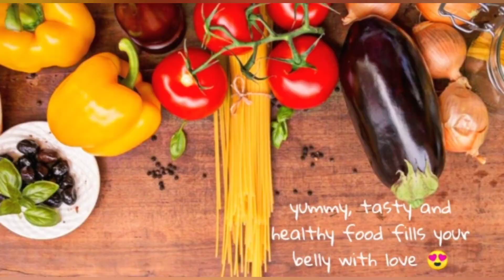Carrot Halwa| Carrot Halwa recipe in tamil| Delicious dessert recipe| கேரட் அல்வா| gajar ka halwa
Hi all,

Let's start how to make Carrot Halwa at home.

Please watch this video till end without skip and share your feedback and comments.

Ingredients:
1. Carrot grated - 2 Cups
2. Sugar - 1 Cup
3. Milkmaid - 3-5 table spoon
4. Cardamom powder - 1 spoon
5. Full fat milk - 1 Cup
6. Ghee

For how to make Instant homemade Biryani masala, please click the below link for more details.

For How to make Pure Ghee at home, please click the below link for more details.